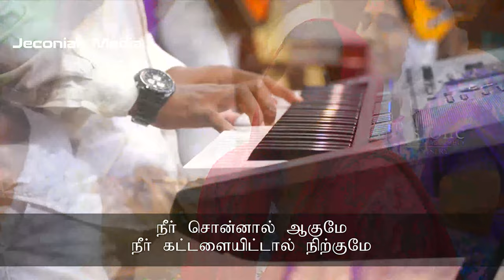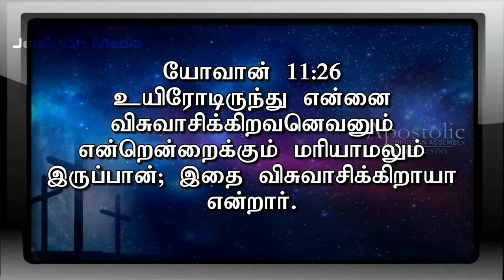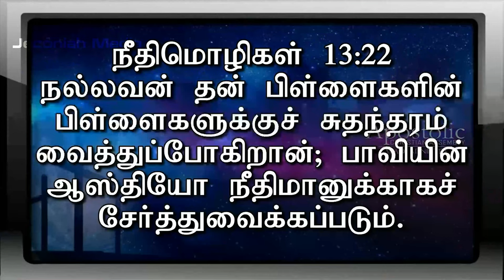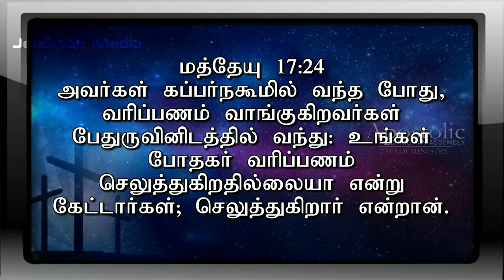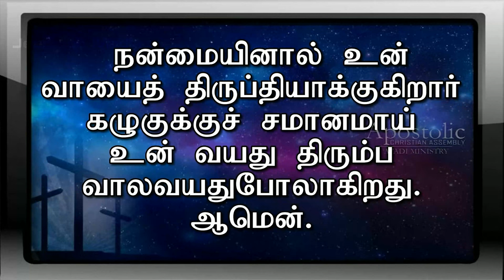Sunday Service 15.10.2023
Sunday Service 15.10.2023 | Sunday Service